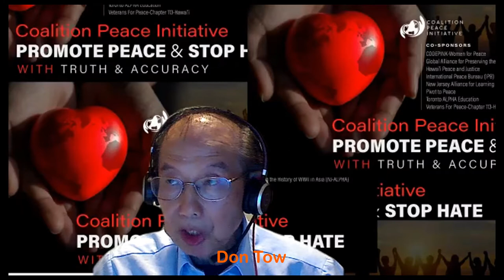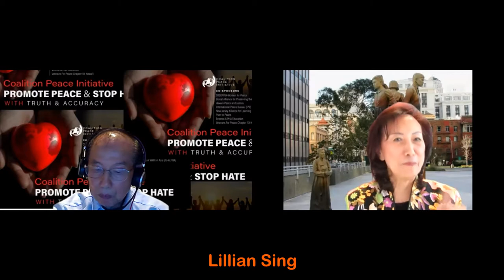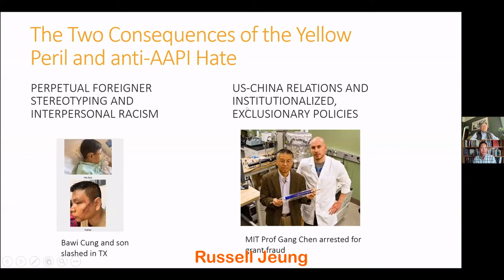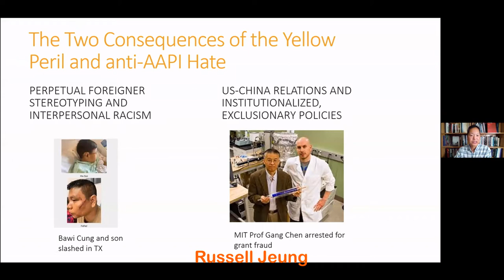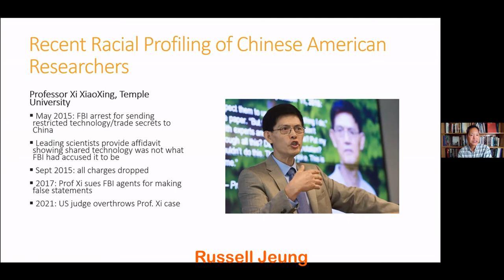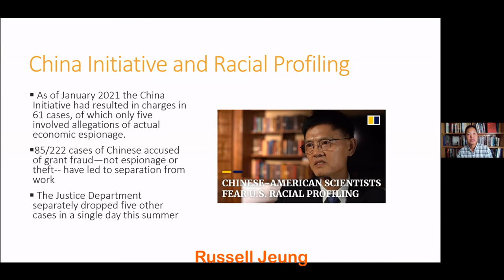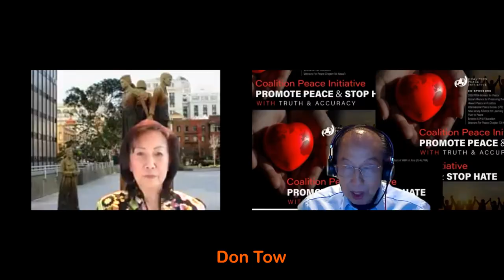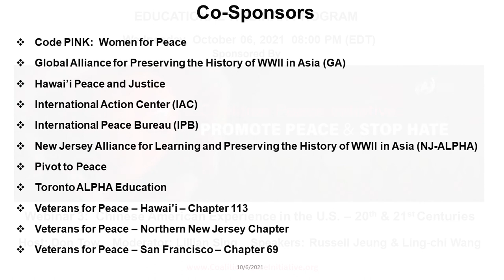McCarthyism of the 1950s, Wen Ho Lee & More w/ Professor Wang - Series on the US & China (Week 3/9)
Join the Coalition Peace Initiative, CODEPINK, the International Peace Bureau (IPB), Pivot to Peace, and more for the 3rd episode in a nine-webinar series on the U.S. and China to promote peaceful relations. This series will provide information to help assess the truthfulness of mass media reports and U.S. government pronouncements on China so that China is not unfairly demonized leading to anti-Chinese and anti-Asian hate crimes and fabricated espionage charges against Chinese Americans. China Is Not Our Enemy!

This week covers McCarthyism of the 1950s, Vincent Chin, Wen Ho Lee, recent Sinophobic and anti-Asian hate crimes, and fabricated espionage charges against Chinese/Chinese Americans.

Featuring: Dr. Russell Jeung & Professor Ling-chi Wang
Moderated by: Judge Lillian Sing